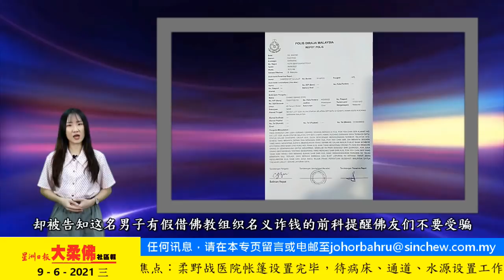6月9日必看大柔佛重点新闻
6月9日必看大柔佛重点新闻

大柔佛三分鐘
6月9日（星期三）

今日焦点：

🔹柔野战医院帐篷设置完毕，待病床、通道、水源设置工作
🔹确诊孕妇病危医生剖腹取胎儿，6个月大宝宝没了，妈妈也死了
🔹疑藉佛教之名行骗，余伟胜：勿布施来历不明者
🔹在家防疫体验园艺耕作，打造专属“开心农场”